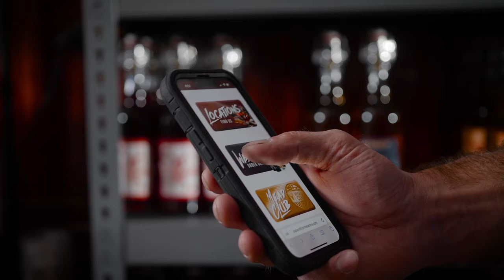What is the Mead Club? | Superstition Meadery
The Superstition Mead Club is a subscription service that delivers our newest releases and highest-rated meads and ciders directly to your door on a monthly or quarterly schedule. Club members enjoy direct savings on some of our most sought-after varieties, access to low quantity bottles, discounts on additional bottle purchases, special events, and other great Membership perks.

About Superstition Meadery:

We have introduced over 200 unique meads and hard ciders since 2012.
Our products range from dry to sweet, still to sparkling, and easy-drinking to the most flavorful beverage you have ever imagined.

We are based in the beautiful and historic mountain town of Prescott, Arizona where we produce a huge range of craft beverages, many of which are the top-rated in the world.

Our mission is “To Reintroduce the World’s Oldest Fermented Beverage to Mankind” and we are accomplishing that every day in Arizona, across the United States, and around the World.

We spare no expense in sourcing the very best ingredients and packaging formats to properly craft and display the innovative flavors harnessed from the imaginations of Superstition’s exemplary people. We believe in Superstition, and so will you.